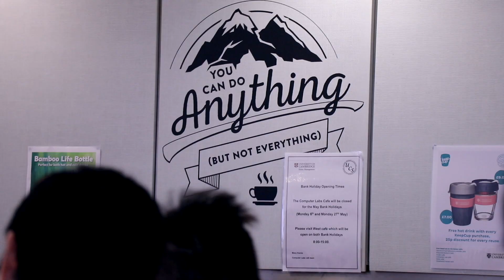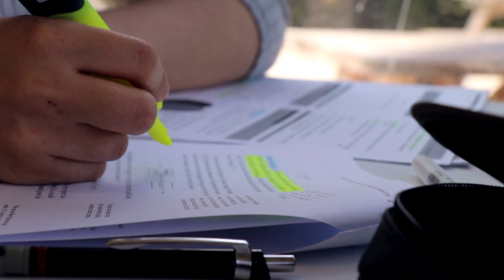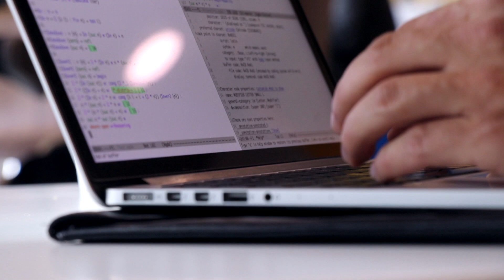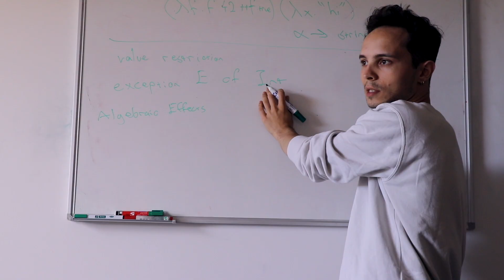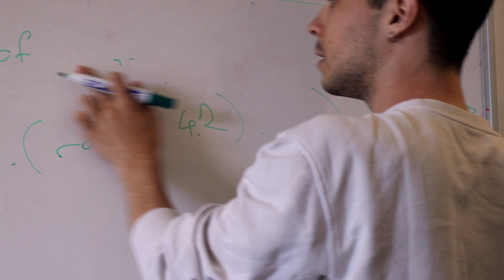Studying computer science at Cambridge University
Find out what it's really like to study computer science at Cambridge. Hear from six undergraduates on what they enjoy most about the course, what the department is like, and the college system. Created and filmed by our talented third-year computer science student @FilmByZeb